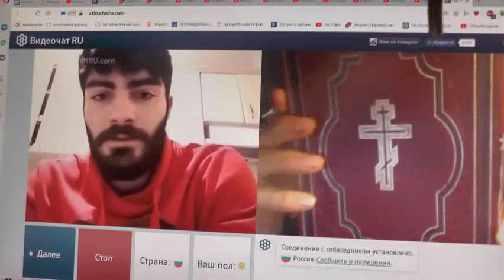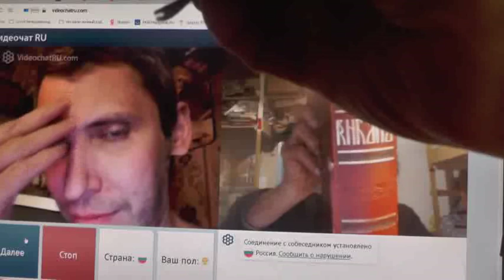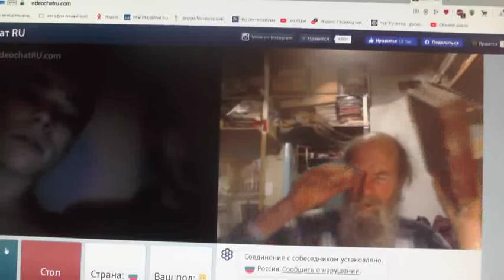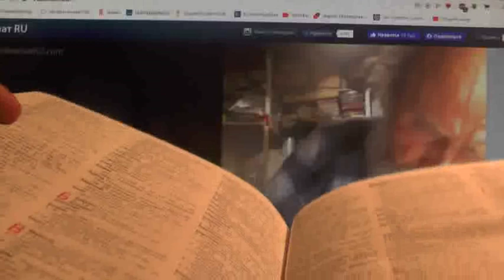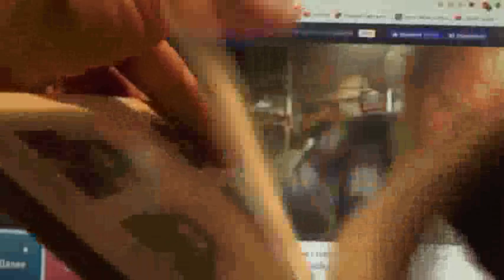№200. Иоан.3:36 Верующий в Сына имеет жизнь вечную,..